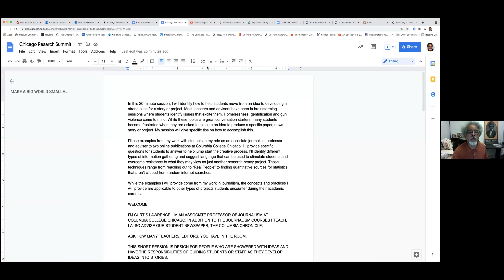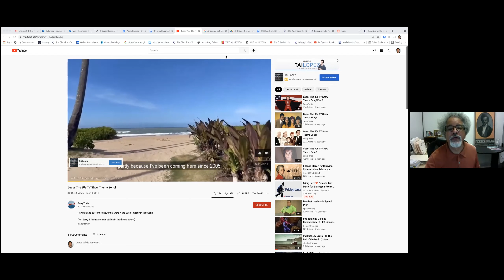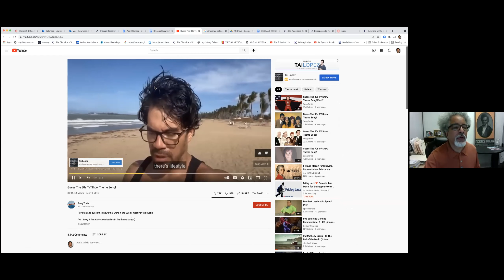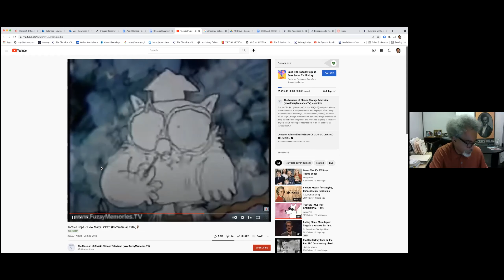Turning Ideas Into Action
Follow speakers as they discuss Chicago based pedagogy, collections, and research. Recorded presentation from Chicago Research Summit, October 15, 2021.

Curtis Lawrence shares examples from his work with students  as an associate journalism professor and adviser to two online publications at Columbia College Chicago. He provides specific questions for students to answer to help jump start the creative process. He identifies different types of information gathering and suggest language that can be used to stimulate students and overcome resistance to what they may view as just another research-heavy project. Those techniques range from reaching out to “Real People” to finding quantitative sources for statistics that aren’t clipped from random internet searches.